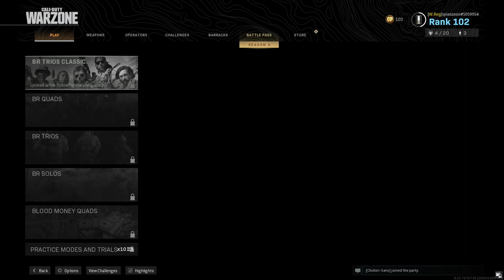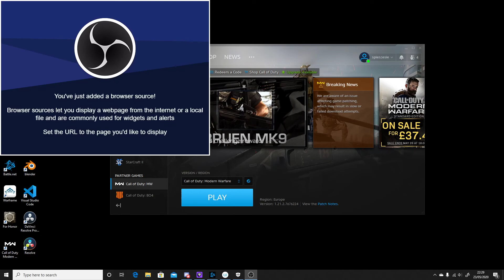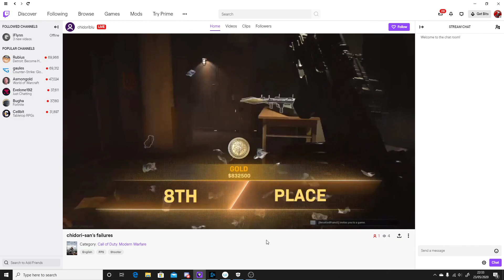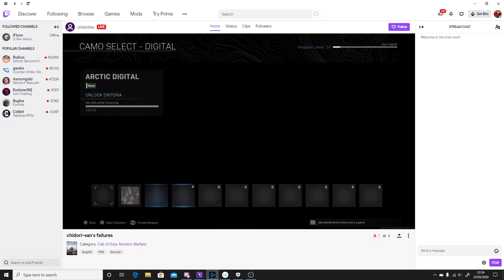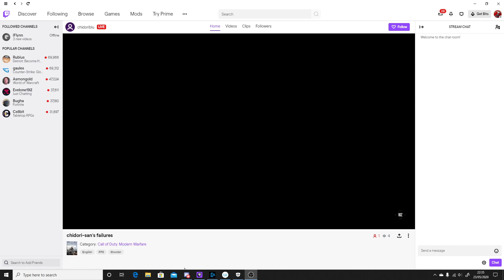I got disconnected from the Warzone server, so I was forced to use "Chidori Vision"